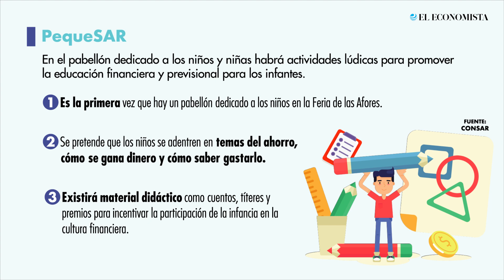Aprende a ahorrar desde niños en la Feria de las Afores 2023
Por primera vez se contará con un pabellón para que los niños aprendan a través de juegos sobre cultura financiera. Afore niños es una cuenta adicional de los padres, en ella se pueden realizar aportaciones voluntarias que generarán rendimientos a lo largo del tiempo hasta que el niño cumpla los 18 años.